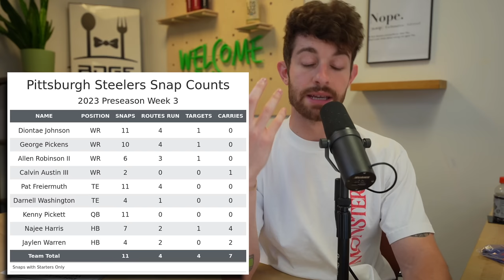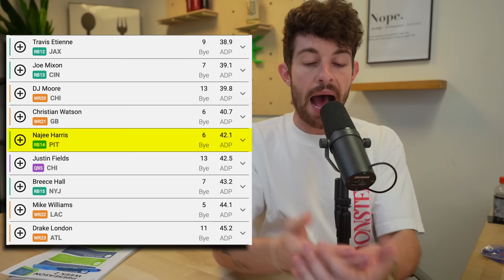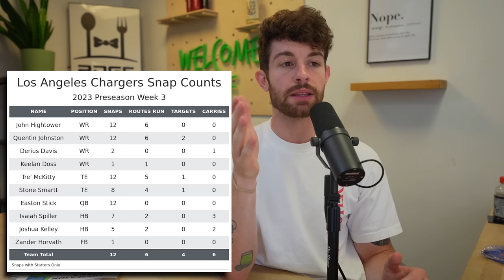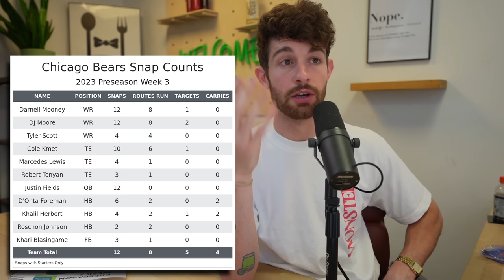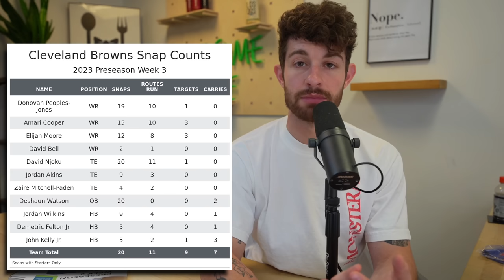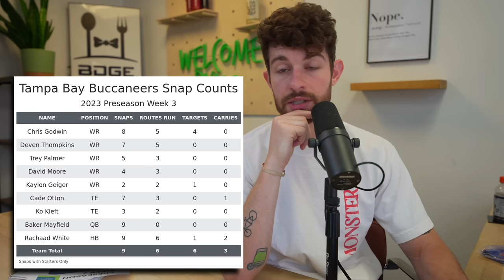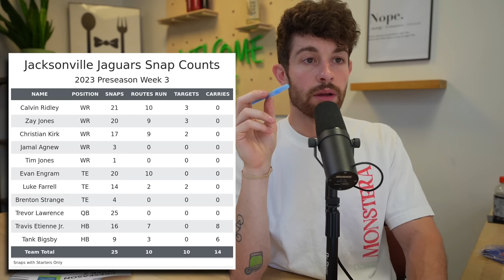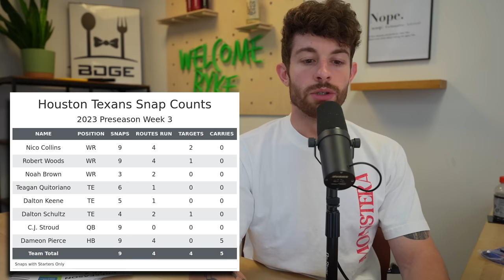BIG Ranking Changes After Week 3 of NFL Preseason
stamps
0:00 - its rude to skip intros
1:01 - steelers vs falcons
3:30 - colts vs eagles
5:12 - panthers vs lions
6:26 - 49ers vs chargers
9:30 - bills vs bears
12:05 - seahawks vs packers
13:17 - browns vs chiefs
15:23 - giants vs jets
16:22 - bucs vs browns
17:53 - rams vs broncos
18:21 - dolphins vs jaguars
22:05 - saints vs texans